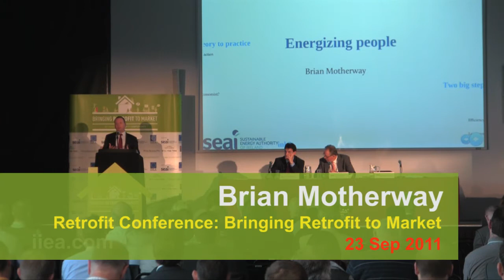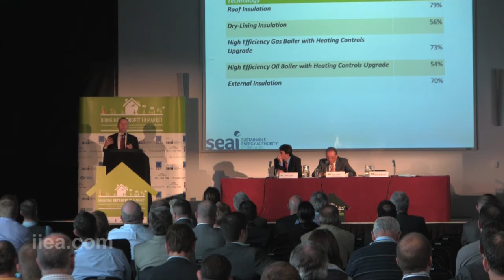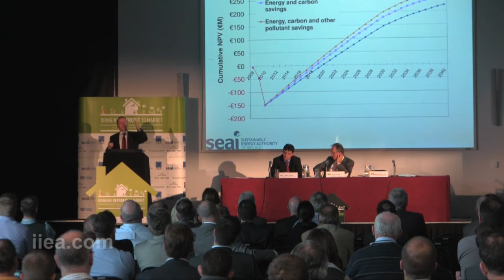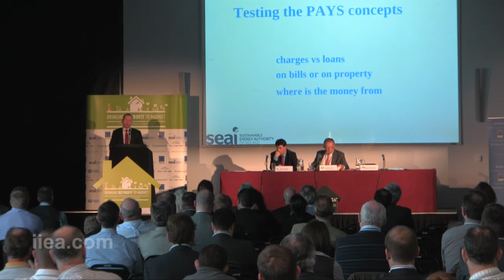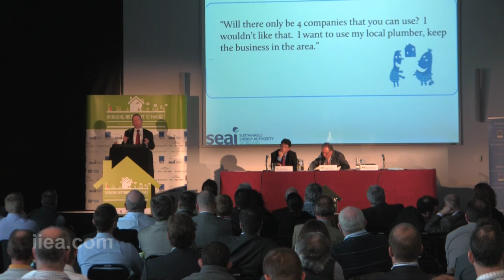Brian Motherway on Energizing People: The Psychology & Economics of Deep Retrofit in the Home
Bringing Retrofit to Market Conference, Dublin, Ireland 23 Sep 2011

Speech Title: Energizing People: The Psychology and Economics of Deep Retrofit in the Home

Brian is Chief Operations Officer and Head of Strategy at the Sustainable Energy Authority of Ireland. SEAI is Ireland's national energy authority, playing a leading role in transforming Ireland into a society based on sustainable energy structures, technologies and practices.